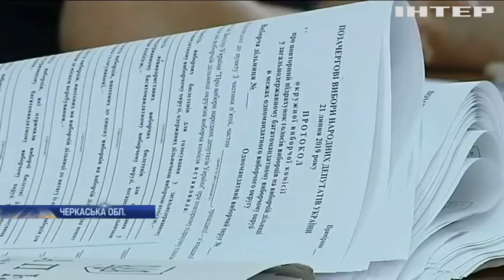Чому у 198 виборчому окрузі політичні суперники не визнають перемогу Сергія Рудика?